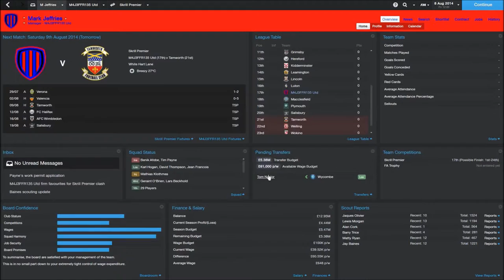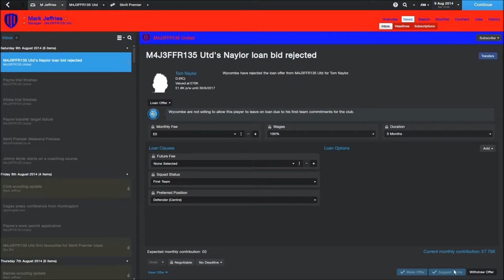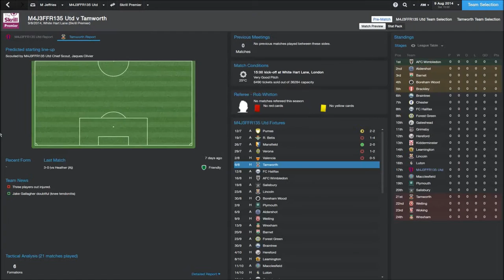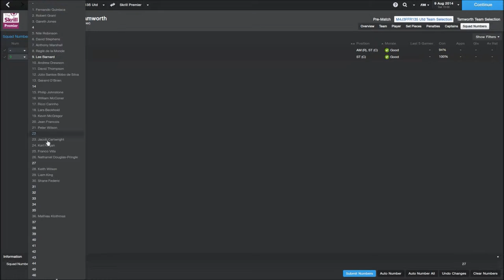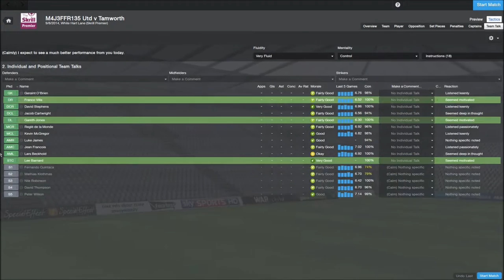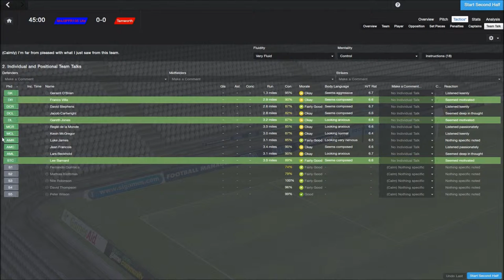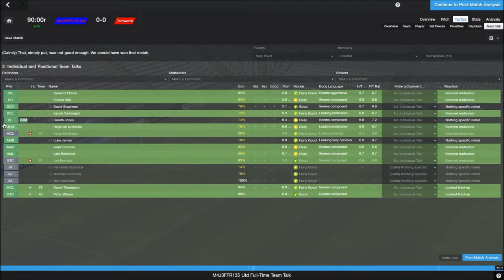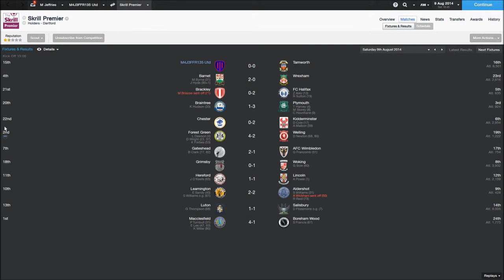You Don't Win Anything With Kids! | Football Manager 2014 | #46 | Skrill Premier Begins!